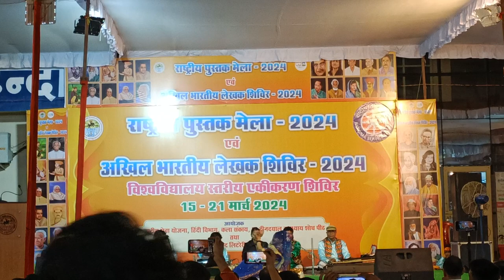Bundelkhand Folk Dance (Lok Nritya) and Lokgeet | Bundelkhand University, Jhansi | Folk Culture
Bundelkhand Folk Dance and Lokgeet
Bundelkhand Lok Nritya
Bundelkhand University, Jhansi
National Book Fair 2024
Folk Culture